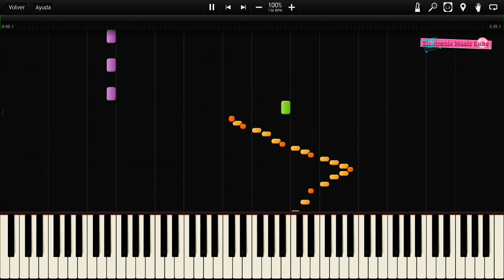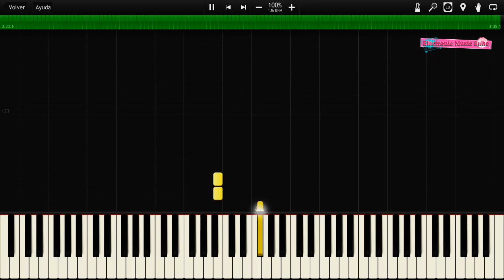Alice Deejay - Better Off Alone Synthesia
Alice Deejay - Better Off Alone Synthesia piano tutorial.